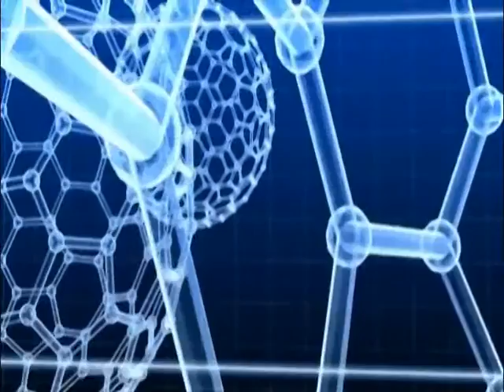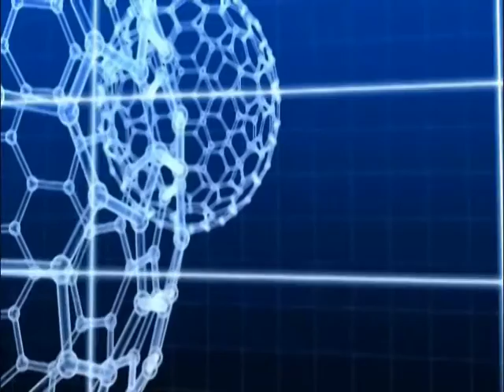BARNAAMIJKA WEYDII DHAQTARKA MOWDUUCA GAASKA 14 02 2016